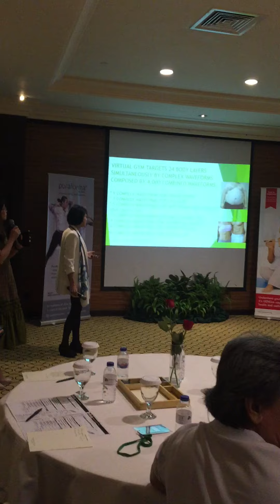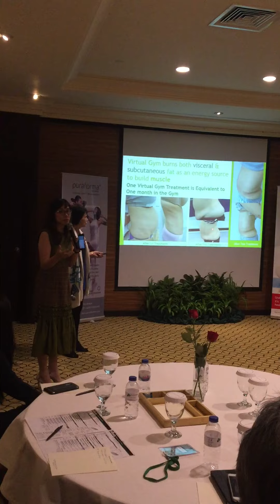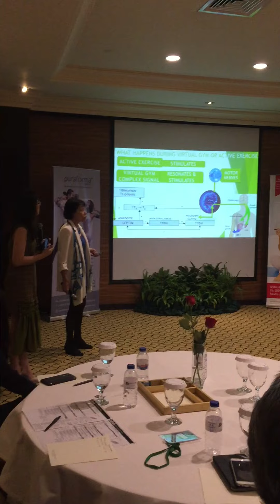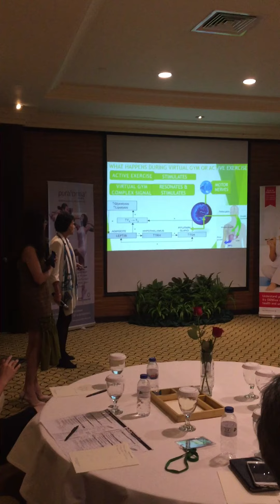Virtual GYm is the only technology that reduces visceral fat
A} Virtual Gym and Ion Magnum International V
1.  Vigorous Lymphatic Drainage.  (Virtual Gym has 9 complex waveforms for lymphatic drainage and performs it simultaneously as it burns visceral fat for more efficient detoxification,  Ion Magnum V has 3 complex waveforms for lymphatic drainage
2.  Significant Visceral Fat reduction (unique to this technology) -- mostly Virtual Gym that has 9 waveforms for visceral fat reduction.  Ion Magnum V has 4 complex waveforms for visceral fat reduction
3.  Significant Subcutaneous Fat reduction
4.  Significant muscle mass increase -- Fitness -- Core Strength -- stamina -- speed for athletes or sports oriented individuals (Virtual Gym)5.  Improved immune functioning and a sense of wellbeing
6.  Sports injury
7.  Vaginal Rejuvenation that increases sensation for women and overall sexuality
8.  Significant Energy increase
9.  Decreased appetite (Virtual Gym)
10.  Treatment of incontinence
11. Treatment of fatty liver  (Virtual Gym)
12.  Improvement in Diabetic status  (Virtual Gym)
B} IREVIVE
1.  Facial Rejuvenation
2.  Shrinking of pores
3.  Acne treatment
4.  Rosacea Treatment
5.  Pigmentations reduction
6.  Significantly reducing all inflammatory conditions
7.  Treatment of eye puffiness
8.  Treatment of dark circles
9.  Treatment of stretchmarks
10.  Pain treatment (eg sciatic, carpal tunnel)
11.  Wounds (all types of wounds)  Wound may not leave a scar
12.  Treatment of scars.
13  Thickening the thin tissue under the eye or over the mouth
14  Reducing wrinkles
15.  Vaginal Rejuvenation.  Thickening the thin vagina wall that occurs after menopause